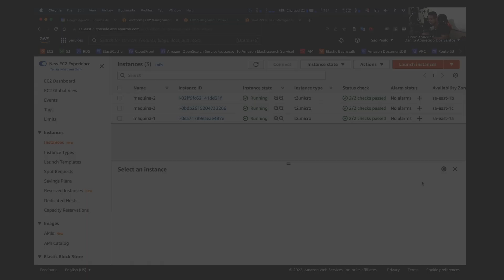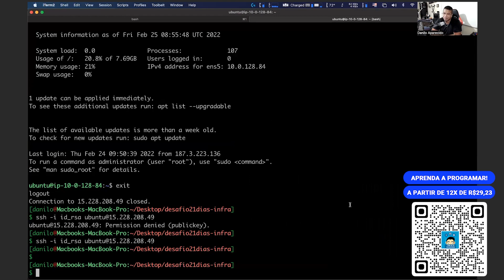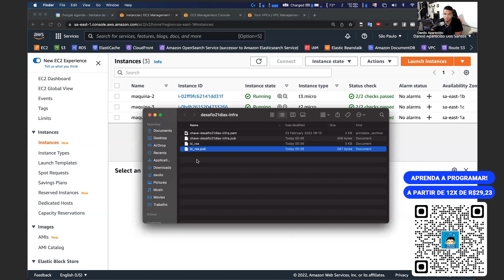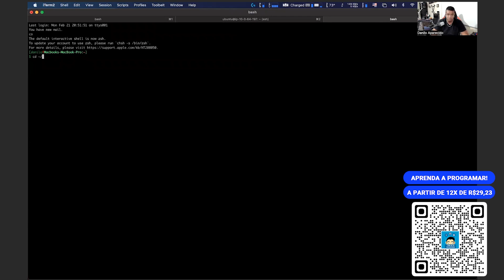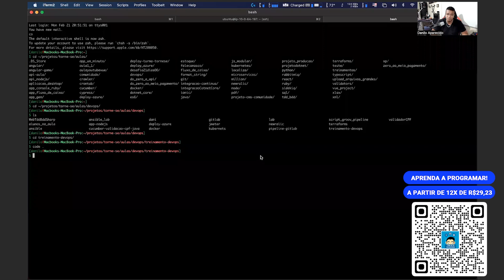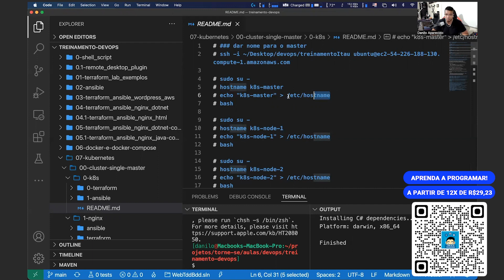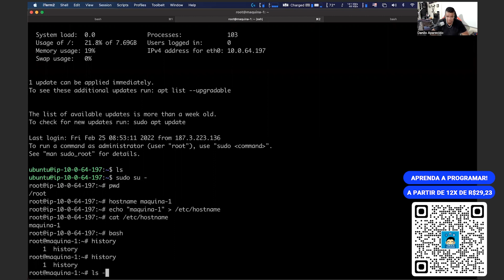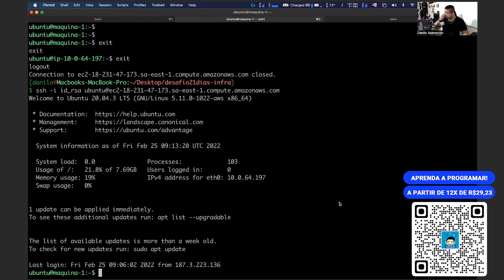Infraestrutura na Nuvem: Nomeando máquina e se conectando | Torne-se um Programador